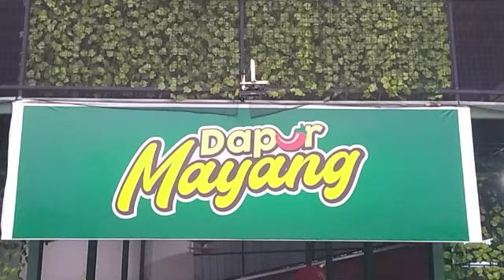Rekomendasi Kuliner Purwokerto | Dapur Mayang